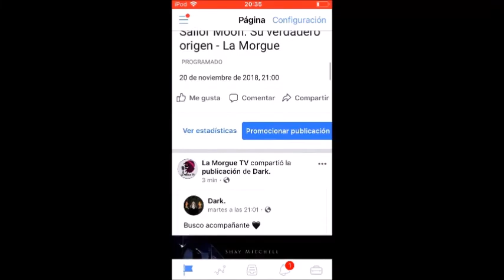El origen e historia detrás de la rosca de reyes ¿Una combinación de tradiciones? - La Morgue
Buenas noches almas en pena, en esta ocasión te traigo la interesante historia y origen de la rosca de reyes, quédate a conocerla...